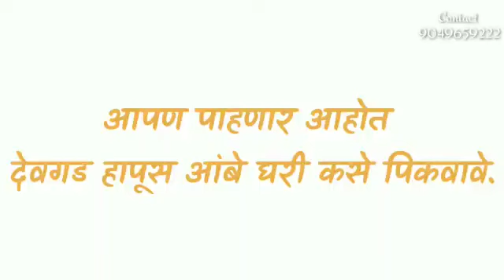देवगड हापूस आंबा कसा पिकवायचा...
How The Alphonso Mango Get Ready to taste it...